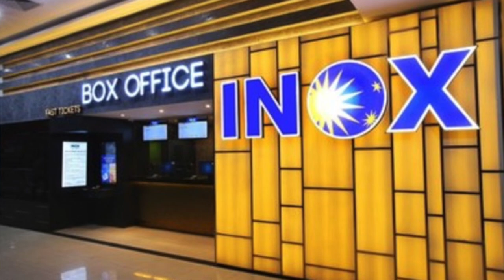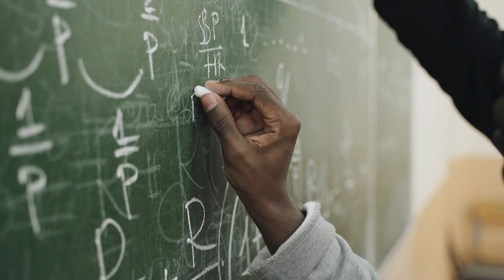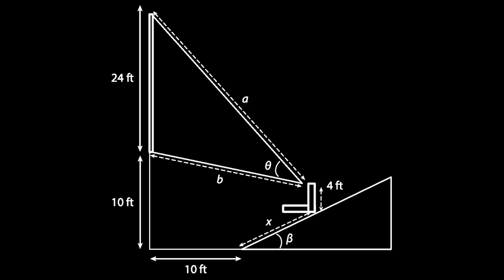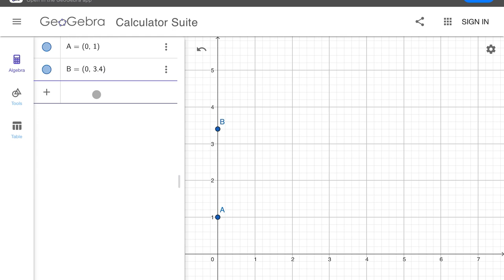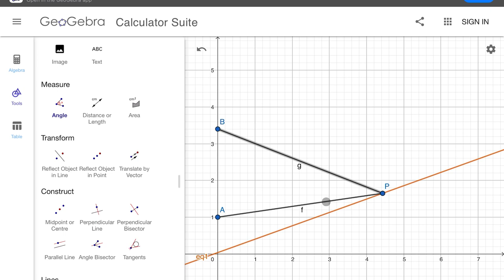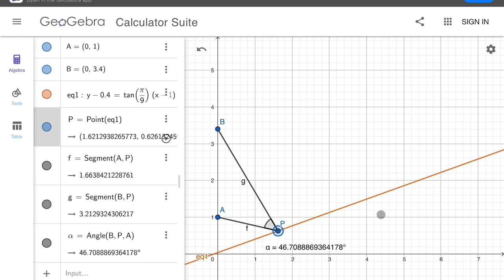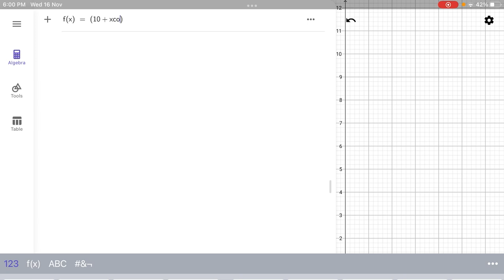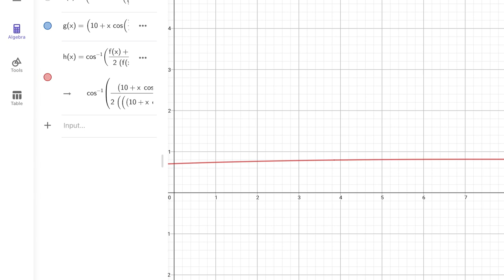MATHEMATICS behind INDIA V/s PAKISTAN T20 World Cup match experience !!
Interesting video on MATHEMATICS behind India  V/s Pakistan T20 World Cup match  !!. Enjoy!